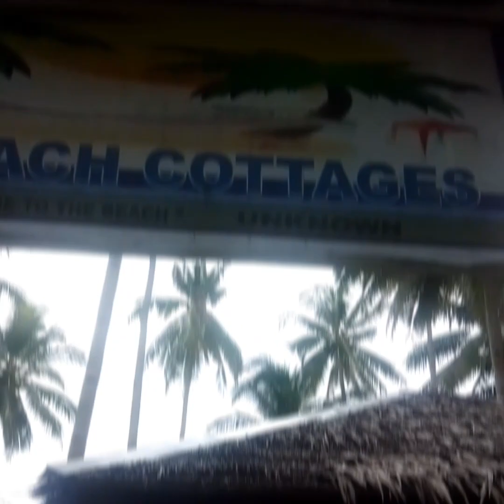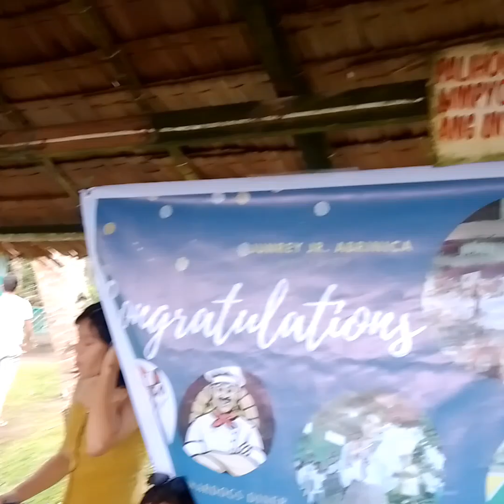Padagat TEAM EGO🏄🏊🏝️🏖️